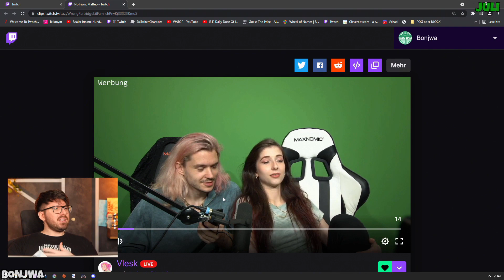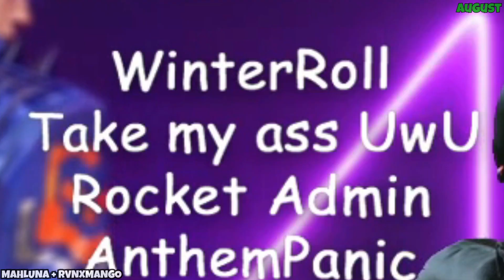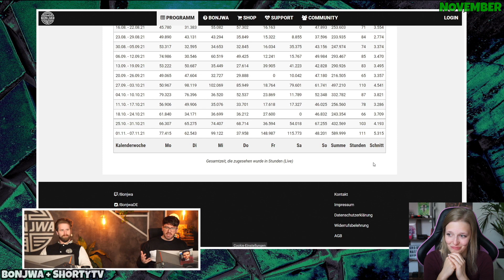BEST OF 2021 #2 | DEEZE GUTEN CLIPS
Kleiner zeitlich geordneter Rückblick mit einer Auswahl an Clips von April bis Dezember.
Sorry falls Clips oder sogar Personen fehlen. War einfach ne unglaubliche Menge an Content und schwer da den Überblick zu behalten.

Nächste Woche wieder zurück mit aktuellen Clips.